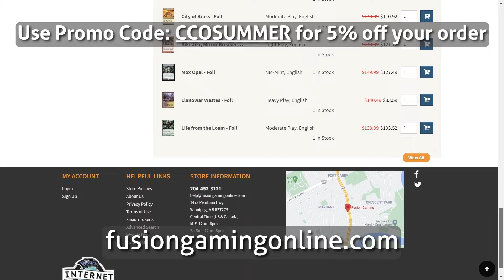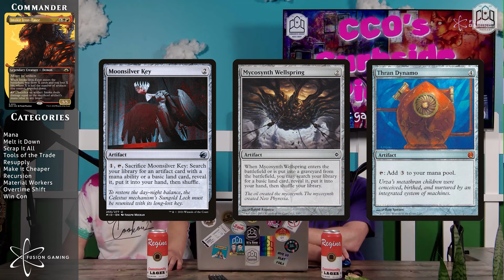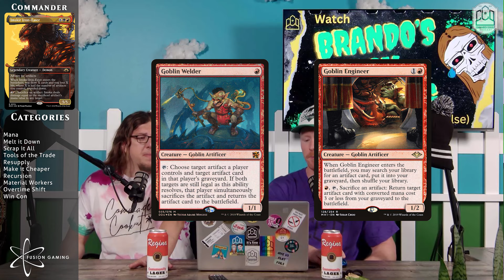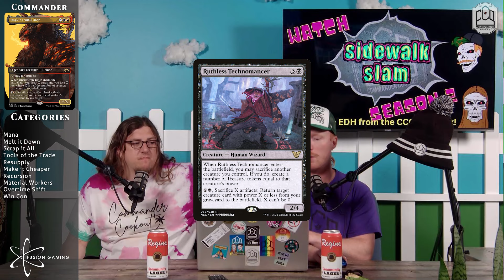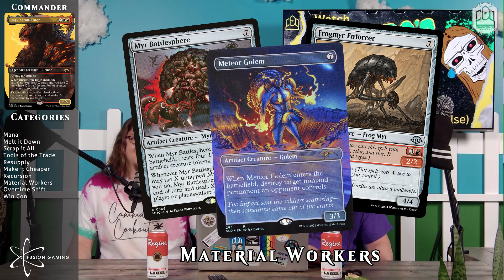Imskir Iron Eater - COMBO/AGGRO/FLING?!?! | Commander Cookout Podcast 445 | MTG | EDH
Not often is it that we say, "I'm going to build that." But, today is that day! Imskir Iron-Eater is the one! Join us for what could be the best new 'Fling' Rakdos Combo daddy!

Want your deck or topic featured on Commander Cookout Podcast? There are a lot of fun and unique benefits to pledging. Like the CCO Discord or getting your deck featured on the show.

Become a CCO YouTube Member.

0:00 podcast intro and business
10:14 beer talk!
12:01 MH3 meta shifts
17:19 Imskir Decktech

Please check out Dufferin Ave Media Network! We are so excited to be involved in such a cool new project